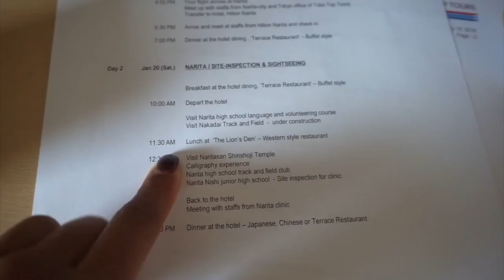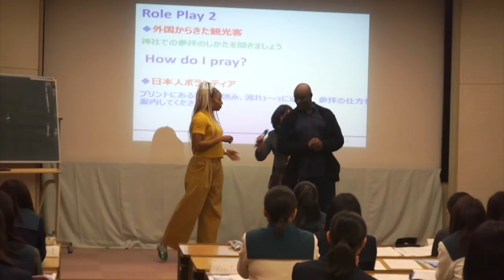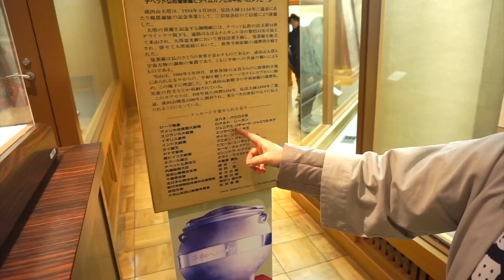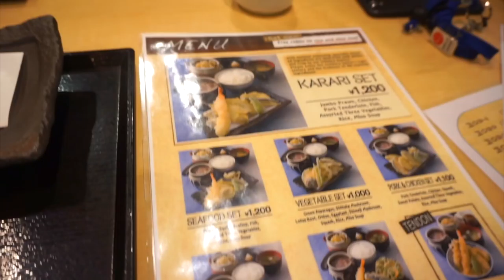JAPAN VLOG (OLYMPIC TRACK CLINIC)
Special thanks to the Mayor, the Assistant Mayor, and the City Council of Narita.

Thank you Tobu Tours for being gracious hosts and translators.

Check out my profile on Like A Pro where I am sharing unfiltered stories and the gear that I use and love: